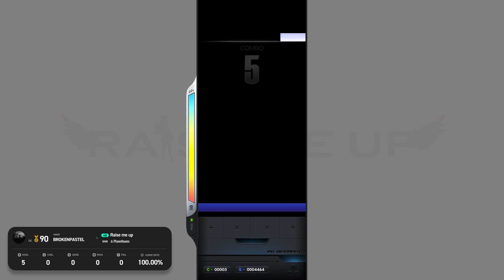[EZ2ON REBOOT : R] {B} Raise me up 4K SHD 15